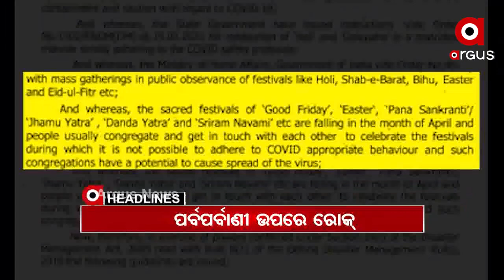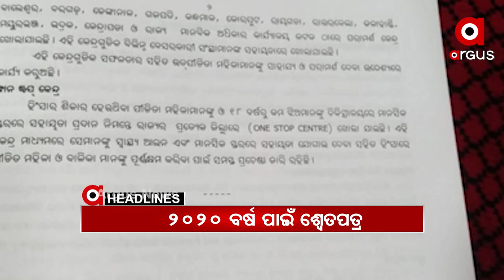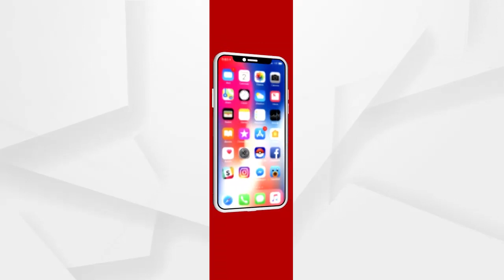Headlines 3pm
ରାଷ୍ଟ୍ରପତି ରାମନାଥ କୋବିନ୍ଦ ଅସୁସ୍ଥ.
କରୋନା ପାଇଁ ପର୍ବପର୍ବାଣୀ ଉପରେ କଟକଣା...
ରାଜ୍ୟରେ 1କୋଟିଙ୍କୁ ଦିଆଯିବ କରୋନା ଟିକା.
ରାଜ୍ୟରେ ପୁଣି ଥରେ 200 ଶହ ଡେଇଁଲା ମହାମାରୀ.
ମାସ୍କ ଓ ପିପିଇ କିଟ୍ କିଣାରେ ଦୁର୍ନୀତି ମାମଲା.
ବାଂଲାଦେଶ ଗସ୍ତରେ  ପ୍ରଧାନମନ୍ତ୍ରୀ ନରେନ୍ଦ୍ର ମୋଦି.
ବଢୁଛି ଅପରାଧ, 2020 ବର୍ଷ ପାଇଁ ଶ୍ୱେତପତ୍ର ଜାରି.
କମ୍ପୁଛି ପିପିଲି.
ବୁର୍ଲା ଭୀମସାରରେ ବଡ ଧରଣର ଚୋରି ଅଭିଯୋଗ...